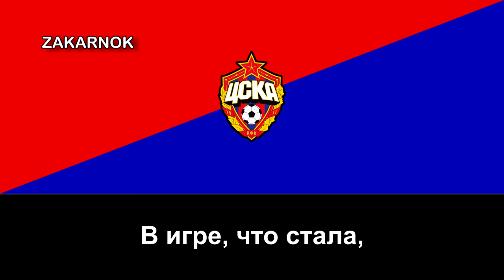Canción del CSKA Moscú: "Вперёд, Армейцы"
El PFC CSKA Moscú (nombre completo en ruso: Профессиональный футбольный клуб - Центральный спортивный клуб армии (ЦСКА), Professionalʹnyĭ Futbolʹnyĭ Klub - TSSKA) es un club de fútbol ruso de la capital Moscú. El club fue fundado en 1911 y forma parte de la entidad polideportiva CSKA Moscú. Actualmente juega en la Liga Premier de Rusia, la primera división de fútbol del país.

El club fue fundado como una sociedad de aficionados de esquí, pero fue transferido en 1923 al Ejército Rojo con la reorganización del deporte soviético. Esto le confirió un gran poder, ya que para reforzar el equipo podía fichar a los jugadores más fuertes mediante una política recluta o de llamamiento a filas. El CSKA fue uno de los equipos más potentes del fútbol soviético al ganar siete campeonatos de liga —entre ellos la última edición de 1991— y cinco copas soviéticas. Tras la disolución de la Unión Soviética y la independencia de Rusia ganó seis ligas, siete copas y una Copa de la UEFA en 2005, el mayor éxito de su historia.

El uniforme tradicional del CSKA es camiseta roja y pantalón y medias azules, aunque ha variado en algunas ocasiones. El escudo también ha sido modificado constantemente a lo largo de la historia del club, pero siempre ha tenido la estrella roja como elemento común en todos ellos. El equipo es conocido popularmente por el apodo de Koni (caballos), y una de las teorías es debido a que su primer estadio fue construido sobre un viejo hipódromo. El CSKA actualmente se encuentra construyendo su propio estadio, que se erige en el sitio de su antiguo estadio Grigory Fedotov, que era propiedad del Ministerio de Defensa de Rusia. Tras la disolución de la Unión Soviética, el club se convirtió en una empresa privada, pero el Ministerio de Defensa se mantuvo como parte accionista hasta 2012. Entonces el Ministerio vendió todas sus acciones (24,94%) al conglomerado Bluecastle Enterprises (vinculado a la familia Giner) que posee desde allí el club en su totalidad.